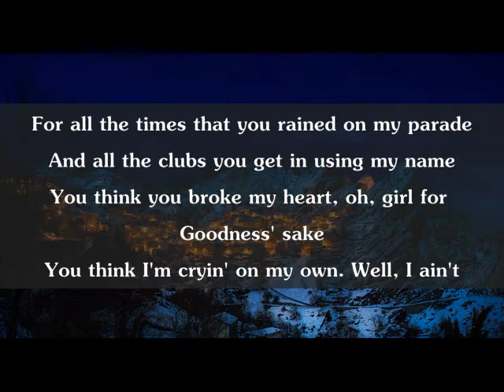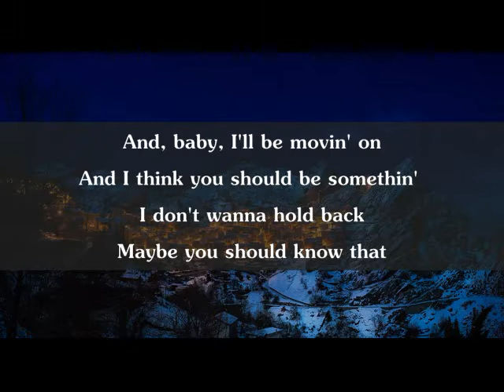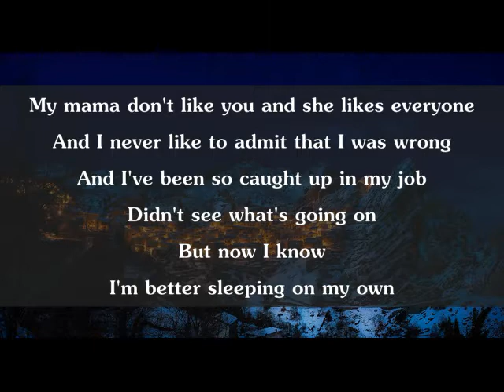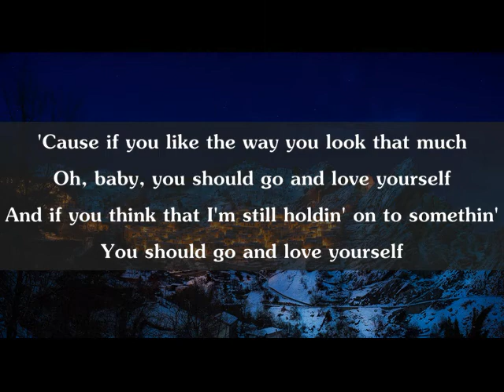Justin Bieber-Love yourself [ Lyrics/Текст песни ]